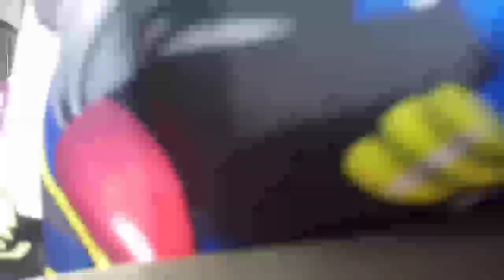See How He Runs!